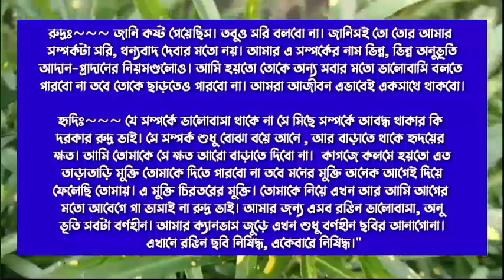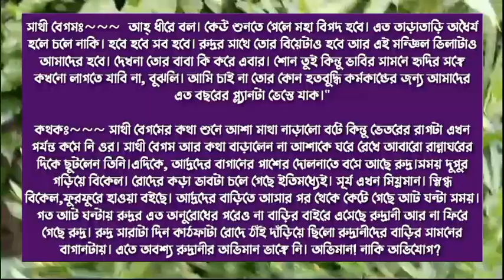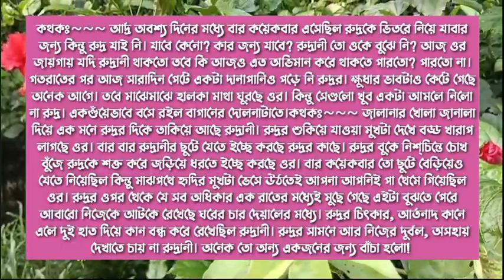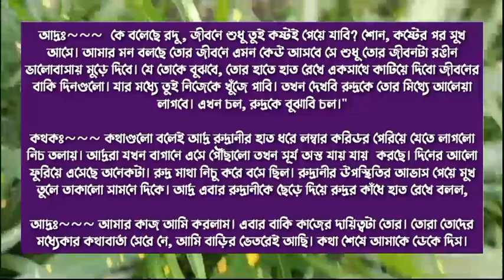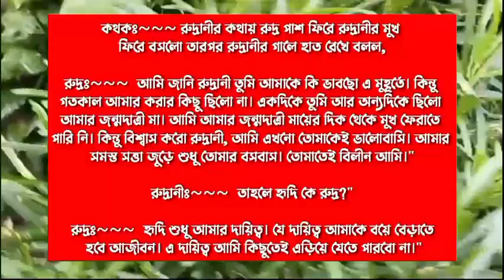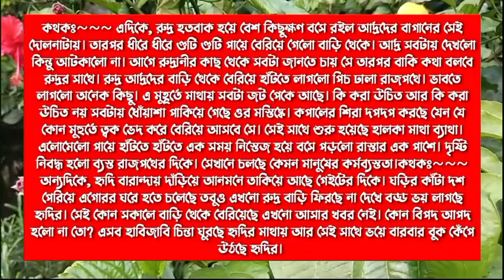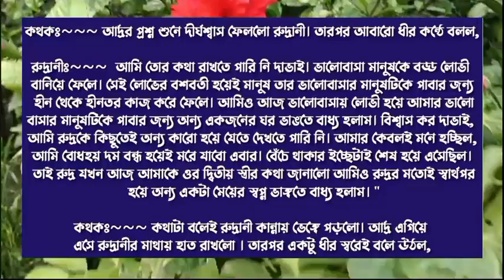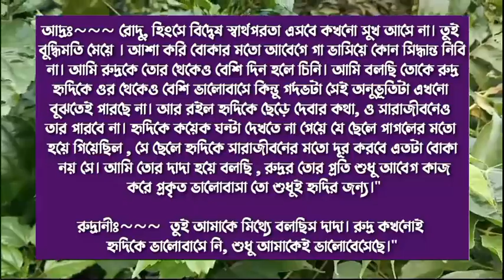তুমি সন্ধ্যারো মেঘ / You are the evening cloud ||| Romantic Love Story |||(Part 7)Ft: Himu-Misty+10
তুমি সন্ধ্যারো মেঘ ||| পর্ব:-৭ ||| A Emotional Love Story|||Ft: Himu-Misty+১০

♦ Special Thanks :

Script writer: আমিনা আফরোজ

 Script edit:(sweety)

Voice artists:-Himu * Misty * Priya * Afridi * mahabuba  * Roni * Sampa * mahin * noman * Mehedi * Sweety * nayon * raj * mintu * sominur * prince * Anika + 7